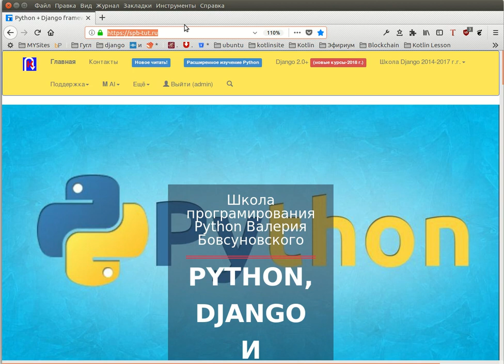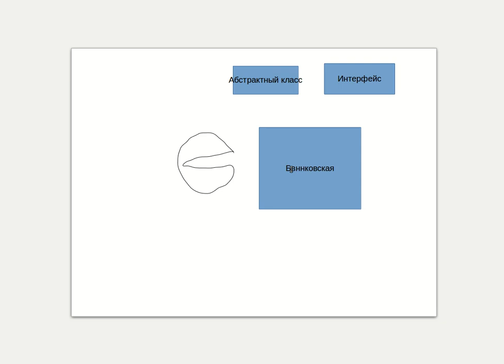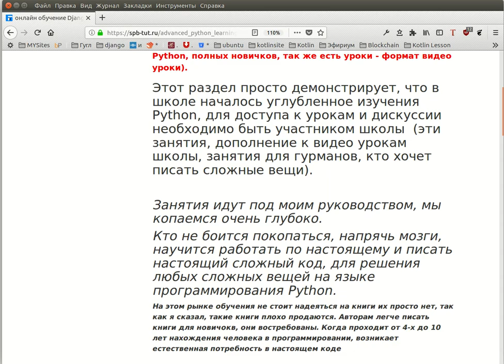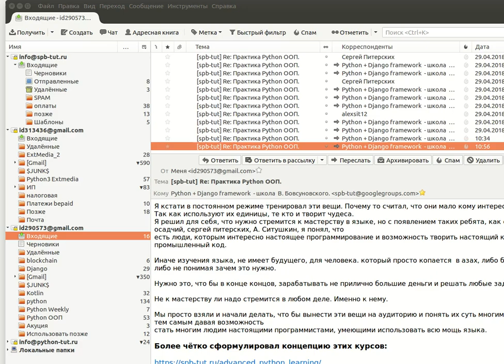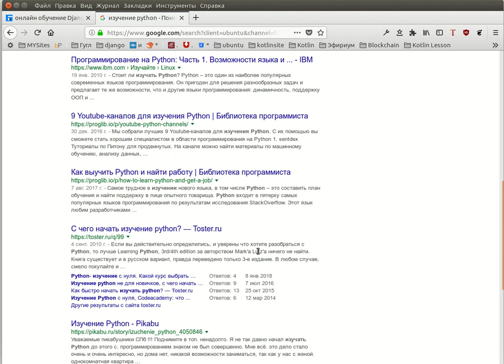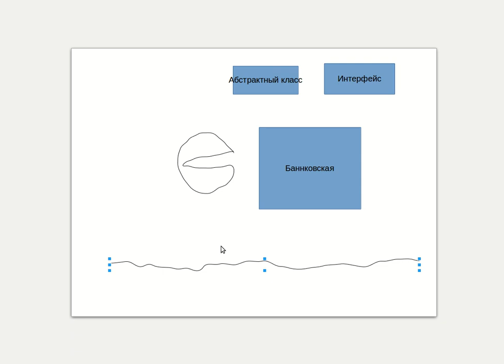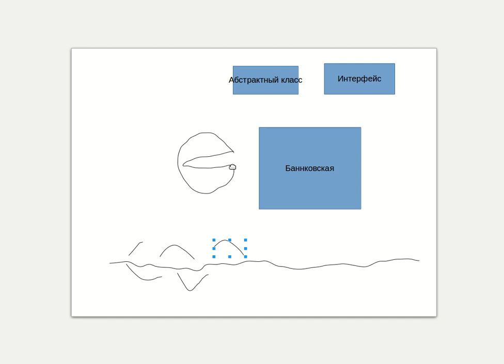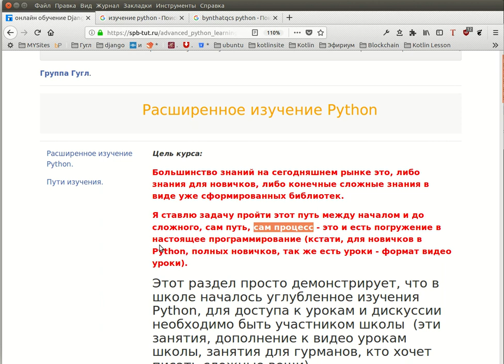Что знают супер программисты Python, которые пишут промышленные системы?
Большинство знаний на сегодняшнем рынке это, либо знания для новичков, либо конечные сложные знания в виде уже сформированных библиотек.

Я ставлю задачу пройти этот путь между началом и до сложного, сам путь, сам процесс - это и есть погружение в настоящее программирование (кстати, для новичков в Python, полных новичков, так же есть уроки - формат видео уроки).